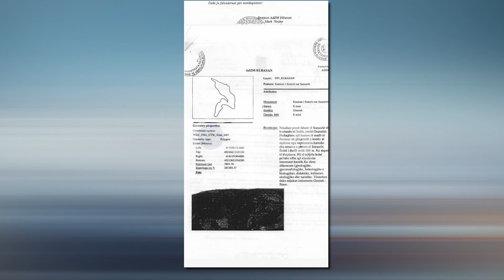Protesta për burimin e ujit të Sinecit, 28 banorë kallëzime ndaj policisë për dhunë